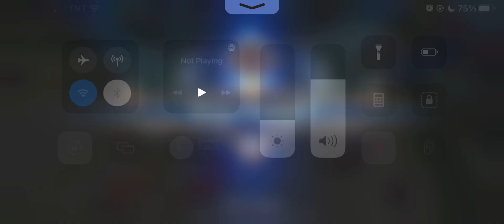Gusion Users, DO THIS When You ENCOUNTER SABER In RANK GAME!!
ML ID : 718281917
IGN : Vonn

Frequently Asked Questions :
Device : Iphone Xs Max
Internet Connection : Converge Wifi
Screen Recorder : Built in
Age : 18 (Currently in 1st year College)
Country : Philippines